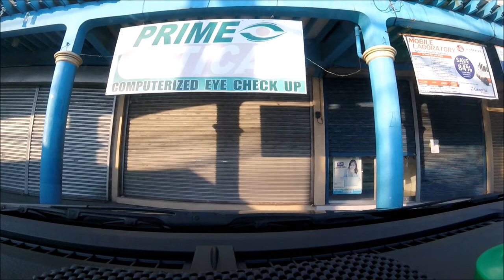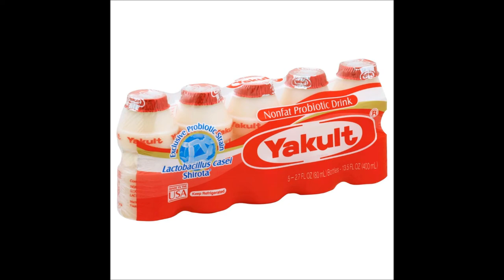Vlog Trial # 001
Dated: May 08, 2020
Location: Imus, Cavite
Title: Vlog Trial # 001 - Grocery Items @ Robinson Supermarket & Shopwise